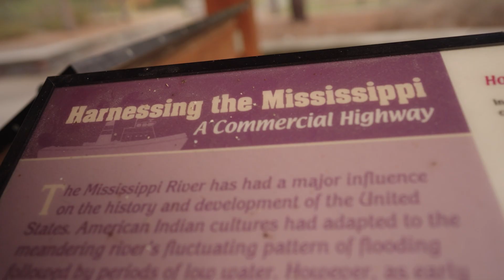Harm in the Water Trailer 2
Harm in the Water delves into the critical issue of water pollution affecting Black communities along the Mississippi River.  This documentary weaves together historical context, scientific insights, and the urgent call for environmental justice.